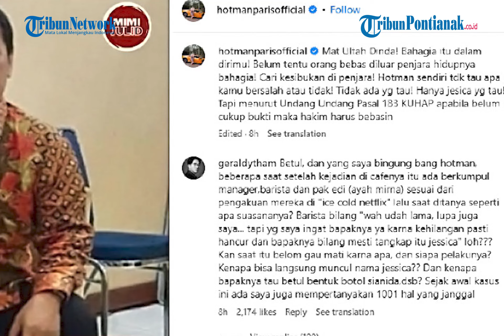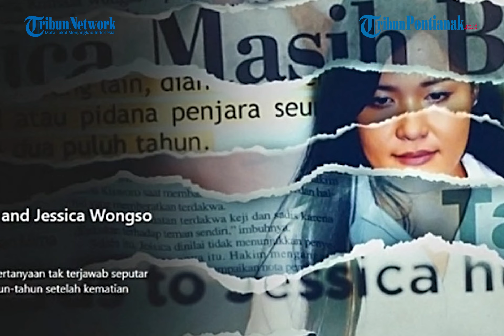Hotman Paris Beri Ucapan Ultah dan Pesan Pada Jessica Kumala Wongso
Usai 7 bulan mendekam di penjara, Jessica Kumala Wongso kini diketahui genap berusia 35 tahun.

Ya, wanita yang lahir pada 9 Oktober 1988 itu pun mendapat kejutan kecil dari keluarganya tercinta.

Dimana sang ibu dan tim kuasa hukum datang menjenguknya ke rutan sembari membawakan kado hingga nasi tumpeng.

Kabar tersebut bahkan sampai juga ke telinga pengacara kondang, Hotman Paris Hutapea.

Melansir dari postingan Instagram pribadinya yang diunggah Senin 9 Oktober 2023, Hotman Paris terlihat membagikan potret Jessica Kumala Wongo yang tengah duduk dengan pria paruh baya yang mengenakan kemeja motif mirip batik.

Jessica Kumala Wongso dalam foto tersebut juga terlihat tersenyum ke arah kamera.